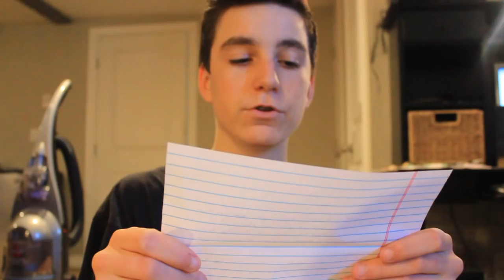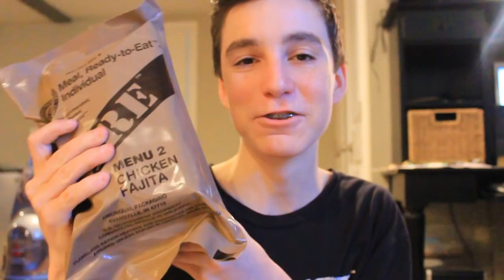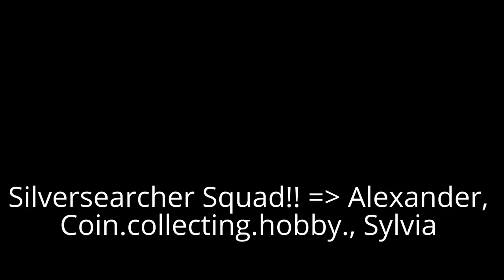I Can't Believe What A Fan Sent Me!! (Unboxing)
Thank you For All The Packages!
SilverSearcher Squad!: Alexander, Coin.collecting.hobby., Sylvia

WHAT I USE:
Kennedy Half Dollar Storage Book (For other coins I use this brand too)
Half Dollar Storage Tubes
Gold And Silver Test Kit
Roll Of 1964 Silver Halves
Single 1964 Silver Half
Canon Rebel t5 Camera
GoPro 4 LCD
32 Gig SD Card

I do silver coin related videos, coin roll hunting, adventures, challenges and whatever interests me!  I am not the person to answer you investing  or mortgage, refinance, insurance questions, but I am fairly good at other subjects relating to money.  Hope you enjoy my videos!

If you read this far, you're awesome!!